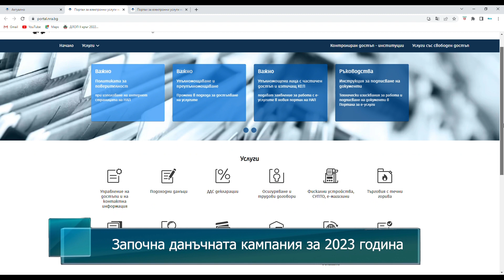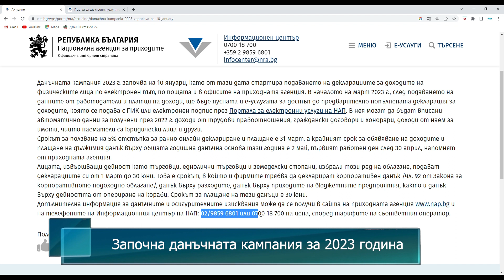Започна данъчната кампания за 2023 година